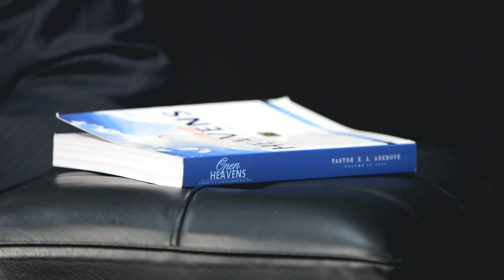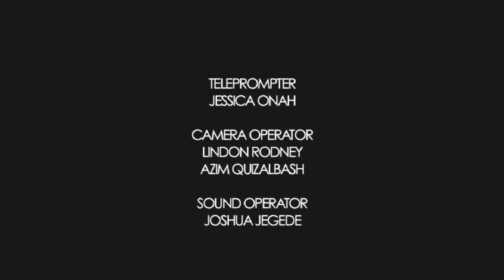Open Heavens Reflections 21 September 2014- Dreams And Visions